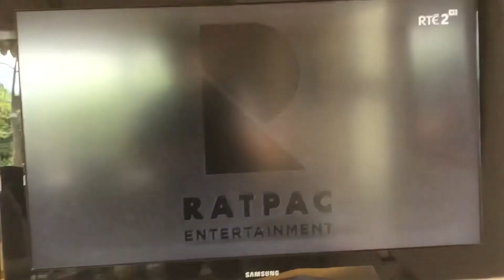Storks RTÉ two intro